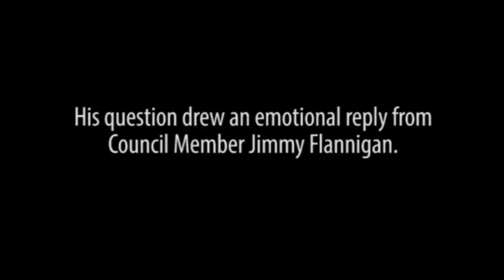Flannigan has emotional exchange with LGBTQ advocate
Austin City Council Member Jimmy Flannigan, the council’s first openly gay man, became tearful at the March 2, 2017 meeting while responding to a man who had been mugged outside a gay club downtown.